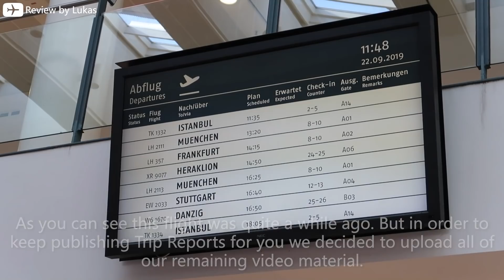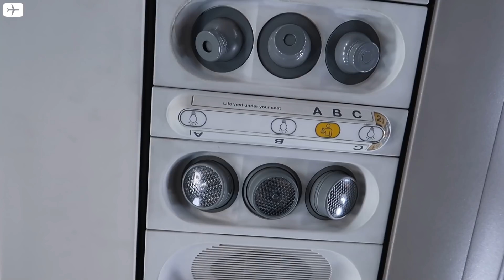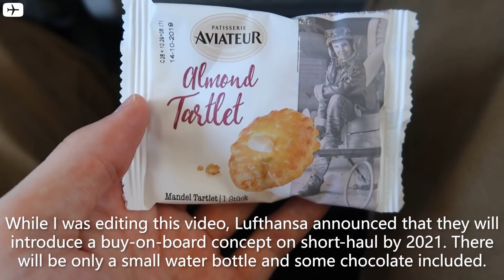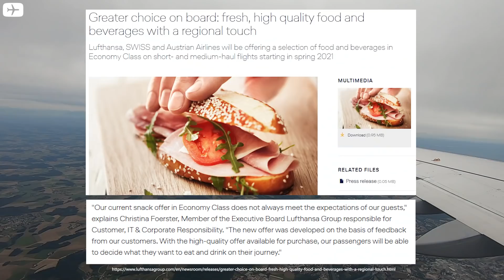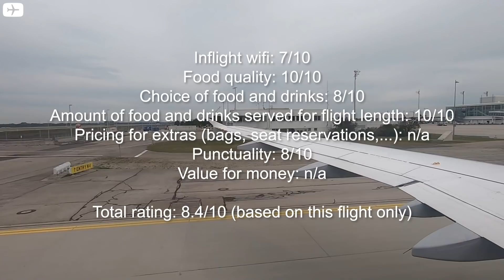No more service on Lufthansa? | Airbus A319 | Bremen - Munich | Economy Class | Trip Report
Just here for the criticism? It starts at 6:27

In November 2020, Lufthansa announced that they will introduce a new service concept on all short-haul flights starting in Spring 2021. There will be only a small water bottle and a chocolate bar, no more free drinks and snacks. You will have to pay for all additional things. In this video we want to explain to you, why we think this is a big mistake and a downgrading for all customers while comparing it to a regular domestic flight from Bremen to Munich still with the old service. This video therefore reflects our personal opinion about Lufthansa's latest developments.

✈ Merch - clothing and accessoires for travellers designed by us (a)

✈ Review by Lukas

FLIGHT INFORMATION:

✈ Airline: Lufthansa
✈ Aircraft: Airbus A319 (D-AILS)
✈ Flight No.: LH2111
✈ Route: Bremen (BRE) - Munich (MUC)
✈ Flight time: 55min
✈ Seat: 21A
✈ Class: Economy
✈ Fare: Classic
✈ Price: n/a
✈ Date: 22/09/2019

TIME STAMPS:

0:00 Intro
0:43 Bremen Airport impressions
1:46 Aircraft information
2:04 Boarding
2:37 Taxi & Takeoff
5:18 Cabin & Legroom
6:11 Wifi
6:27 CRITICISM: new service concept
8:09 Approach & Landing
9:44 Rating & Conclusion
10:44 Deboarding

SUSTAINABILITY:

The emissions of this flight have been compensated.

✈ Links marked with (a) are ads.